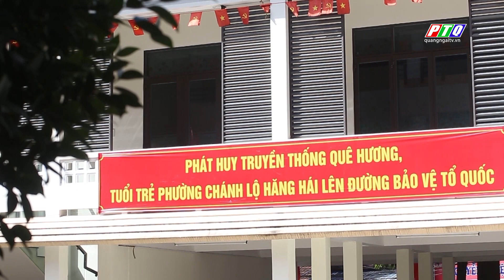Thành phố Quảng Ngãi sẵn sàng giao quân | PTQ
Thành phố Quảng Ngãi sẵn sàng giao quân